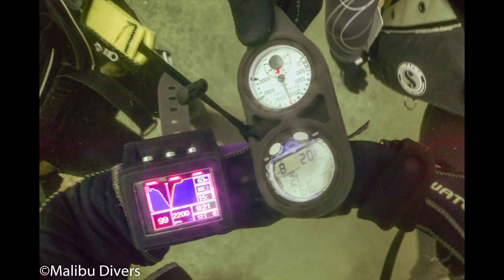Nov2020 Open Water & Advanced Open Water Program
Diving, whether it's learning to dive the first time or it's been a year or more since you were certified, it truly bonds as human beings. Luck for us, we had the opportunity to take this amazing young adult group through the experience. We didn't have best of conditions underwater but we certainly had a blast and the best of times just being with each other.
Diving does have a way of changing perspectives!

(btw - this group was a safe "bubble" having been tested and quarantined for several weeks before their arrival.)